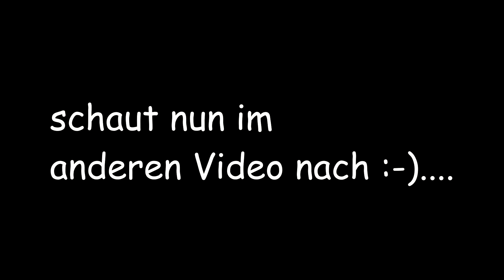Joghurtdip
Zutaten:

- 250g Joghurt
- 1 Bund Schnittlauch
- 2-3El Öl
- 1EL Schmand
- 1 Knoblauzehe
- Salz & Pfeffer (nach Bedarf)

✘ Mein YouTube-Equipment:
► *Meine Kamera
► *Mein Stativ
► *Meine Softbox
► *Mein Schnittprogramm
► *Meine Küchenmaschine
► *Mein Küchenmaschinenzubehör
► *Mein Küchenmaschinenzubehör-Fleischwolf
► *Mein Kontaktgrill
► *Mein zweiter Kontaktgrill
► *Zubehör für den zweiten Kontaktgrill
► *Meine Backform
► *Mein Stabmixer
► *Mein Wasserkocher